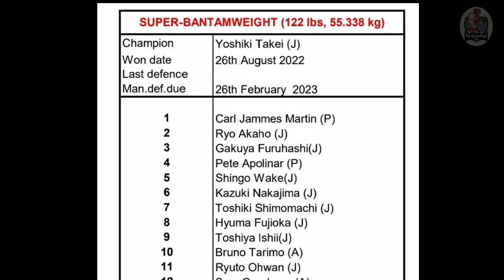BREAKING: CASIMERO vs BATA ni INOUE sa 2023 | Casimero Next Fight Venue Japan